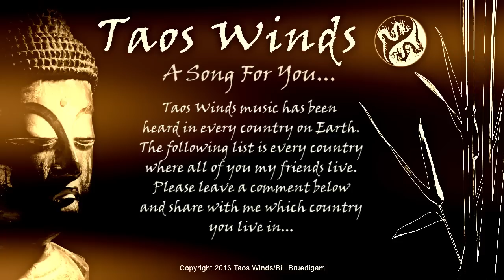A Song For You My Friends (to Bring Peace to Your Heart)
Taos Winds has been heard in every country on the Earth. This song is for you, my friend, all of my friends throughout the world. I value you all, and I love reading all of your comments. I watch my analytics, and people from every single country on this planet have listened to my music and watched my videos. You can't imagine what an honor that is to me to have all of you from all over the world being my dear friends!

Whether you believe in Adam and Eve or evolution, or whatever you believe in, you know in your heart we are all brothers and sisters, we are all family. We have spread like leaves in the wind all across this Earth throughout time, but still we are family, we are all brothers and sisters. And this song is from my heart to yours, my spirit to yours, for you, with you in mind as it flows from my heart, my spirit, to yours my brothers and sisters! This is my gift to you to thank you all and let you know that I care for each and every one of you, you are my family, you are my friends, and this song is your song from me!

Peace! Namaste!